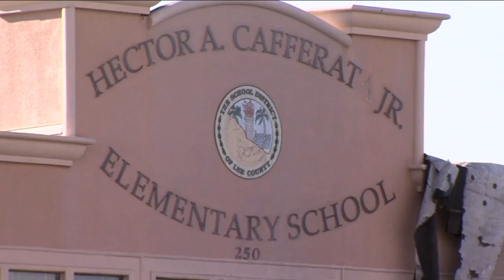What's next for Lee County Schools after Hurricane Ian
Fox 4's Kaitlin Knapp spoke with the Lee County Schools superintendent about the future of schools reopening.